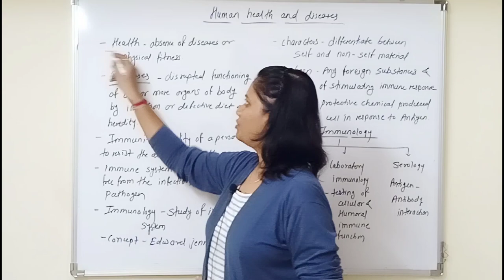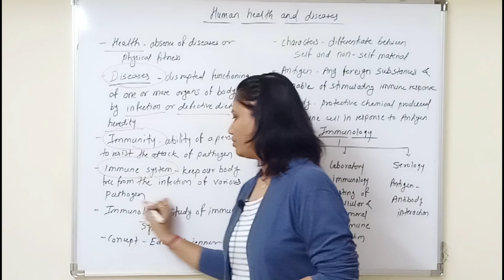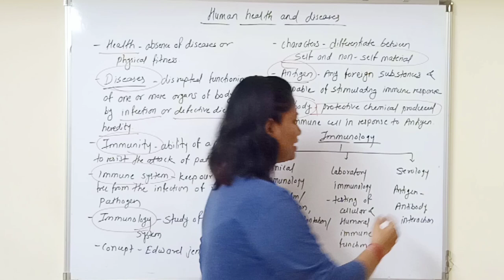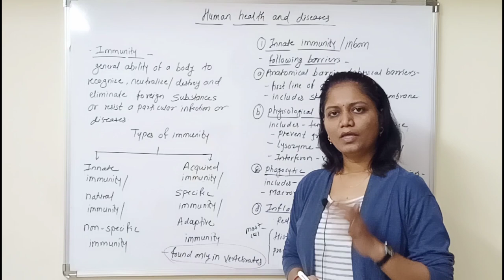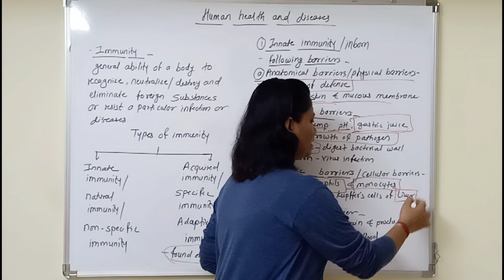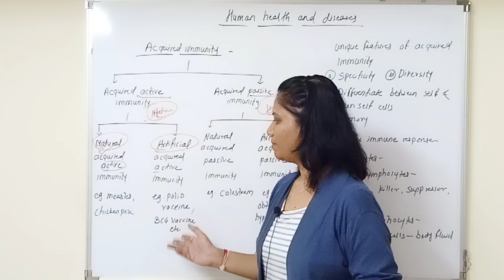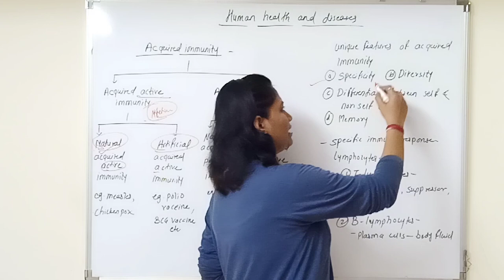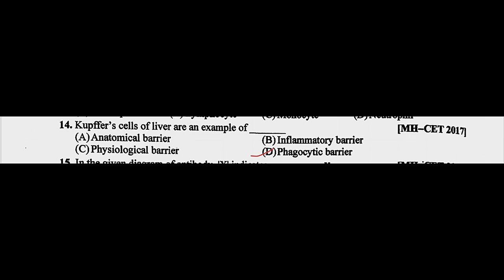Quick Revision Series | Part -1 | Human Health & Disease | MHT - CET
Discussion points -
 Definitions